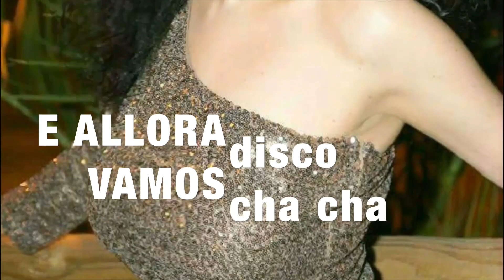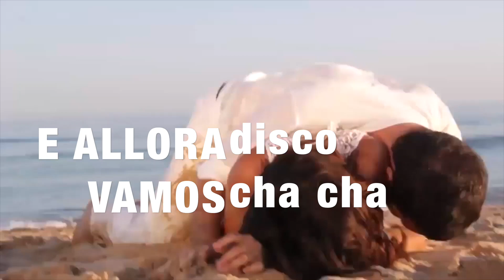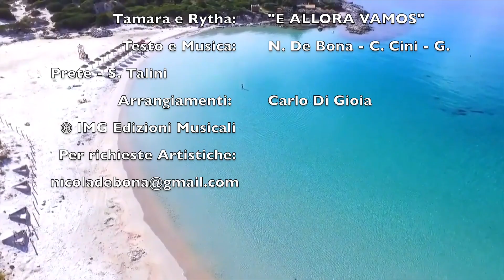🎉 E ALLORA VAMOS Disco Cha Cha per una Estate di Divertimento! 💃🕺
discodance cha cha E ALLORA VAMOS nuovo ballo successo estate
🔊 Scarica la base MP3 e la song MP3 HD in alta definizione dal nostro sito ufficiale: img-edizioni.it e porta la festa ovunque tu sia!

disco cha cha E ALLORA VAMOS per ballo balera ball room
disco cha cha E ALLORA VAMOS per voce e orchestra
Testo e Musica: N. DE BONA – TALINI S. – PRETE G. – CINI C.
🎉 E ALLORA VAMOS! Disco Cha Cha per un'Estate di Divertimento! 💃🕺
È tempo di scatenarsi con "E ALLORA VAMOS"! Il nostro ultimo brano Disco Cha Cha è l'irresistibile colonna sonora che trasformerà ogni tua festa estiva in un'esplosione di energia e divertimento. Se cerchi la perfetta combinazione di ritmi coinvolgenti e melodie irresistibili, questo brano è ciò che fa per te!
🎧 Non dimenticare di esplorare le nostre PlayList su YouTube, curate appositamente per ogni genere musicale. Sia che tu preferisca la Bachata, Cumbia, Cha cha cha, mambo oppure la selezione perfetta per le tue esigenze..

Preparati a ballare e divertirti con il ritmo travolgente di Disco Cha Cha!

Vi ringrazio per i mi piace e le condivisioni
per DJ e Musicisti in attività: Fate richiesta dei nostri CD con bollino SIAE  nei commenti, vi risponderemo al più presto per restare sempre aggiornati.
Contattateci anche sui social
Sul portale IMG Edizioni Musicali vi sono migliaia di brani particolarmente belli da poter scaricare gratuitamente e senza obbligo di registrazione

TESTO:
Sai cos’è la vita?
Sai cos’è l’amore?
È un ritmo che ti prende
Fin da quando sorge il Sole
Un calcio alla fatica
Un altro poi al dolore
Io rido dritto in faccia
A questa vita che si muove
Sai dov’è la vita?
Sai dov’è l’amore?
Negli occhi della gente
Che si tuffa poi nel mare
Le spiagge ormai affollate
I profumi dell’estate
Io brindo a questa vita
 Dal sapore misto a sale
Sono questi i giorni
Delle lunghe passeggiate
Degli aperitivi al lungomare
Tramonti a sorseggiare
Un po’di vino in compagnia
Sguardi che s’incrociano
Che dopo si ritrovano
E’ QUESTO IL RITMO
DELLA MIA VITA
MI SCORRE NELLE VENE SENZA
FARSI MAI VEDERE
E ALLORA VAMOS
A ESTE RITMO
LA NOIA NON MI ASSALE NON
 E’ TEMPO DI ASPETTARE
IO CANTO E VIVO
E RIDO PIANO
DENTRO DI ME.
Sai com’è la vita?
Sai com’è l’amore?
È luce in fondo agli occhi
In una storia che riappare
È andare alla deriva
Sapendo di tornare
Io graffio questa vita
Che sa farmi emozionare.
Che la notte porta via
Perchè non dormirà qui mai nessuno
Ballare all’infinito
un po’ per noia o per magia
 corpi che si sfiorano
tra sguardi che si cercano